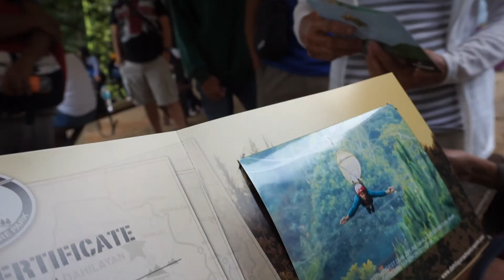LONGEST ZIPLINE in ASIA! Dahilayan Adventure Park, BUKIDNON | Philippines Vlog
Dahilayan Adventure Park | WELCOME TO DENZEL'S WORLD ep. 12

DAY 11 in the Philippines, and I ventured to Dahilayan Adventure Park to have a cheap and hectic zipline adventure.

What is this YouTube channel about!?
Glad you asked. I, Denzel Gargar, decided in December 2018 to film a VLOG because nobody was reading my BLOG. I wanted my voice to be heard, and YouTube was the perfect platform for that. I originally started a series titled WELCOME TO DENZEL’S WORLD to show viewers my world: fun, travel, fashion and creativity.
The official channel name change, from my personal name to GOD GIVEN TALENT, represents the expansion of said world. From 2020 onwards, you won’t be limited to hearing stories only from me, you’ll now get the chance to watch and hear other people’s stories about their GOD GIVEN TALENT.

This episode is a GOD GIVEN TALENT production, filmed & edited by Denzel Gargar.